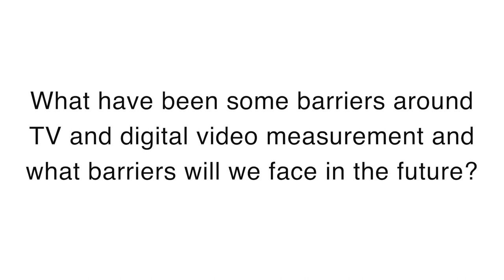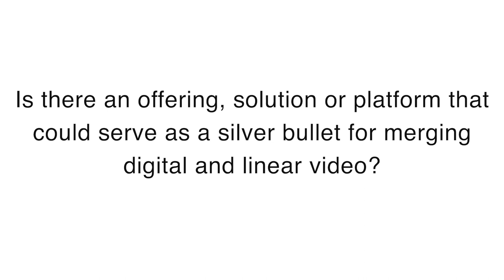Using True Science to Align Linear and Digital Video - Michael Heberle, IPG Mediabrands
Michael Heberle dives into the value of bringing true science to the process of aligning linear and digital video. He goes on to touch on the now crowded OTT landscape and where we go from here.

Featuring:
Michael Heberle, EVP, Marketing Sciences, IPG Mediabrands